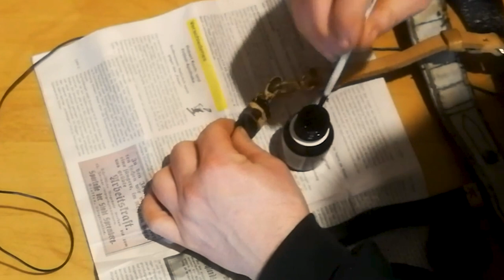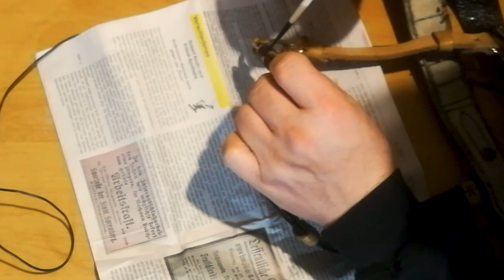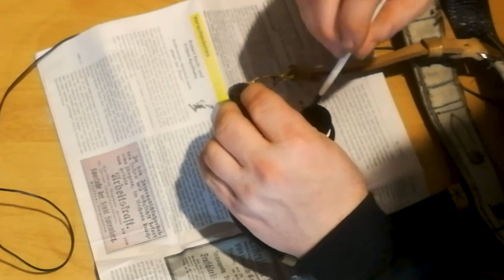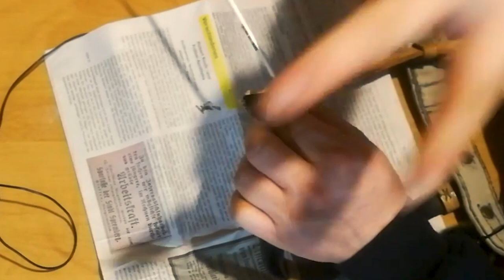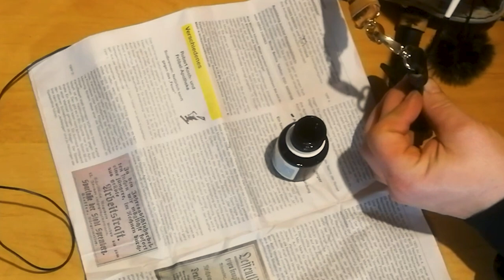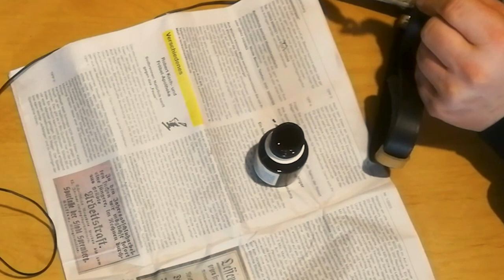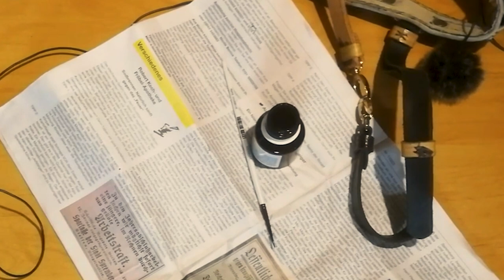NEUE LEDERFARBE - beste lederfarben überhaupt?!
Heute testen wir eine neue Lederfarbe die zuerst grün erschien aber später jedoch schwarz wurde, ob sie was taugt erfährt ihr in diesem Video. Viel Spaß.

ℹ️ Öffne die Beschreibung für nützliche Links.

Ü𝖇𝖊𝖗 𝖚𝖓𝖘:
👉Kanal Trailer: kommt demnächst...
Unterstützen:
Wenn ihr ein Penny übrig habt und unterhaltsamer minderwertigen Content Unterstützen wollt könnt ihr uns hier gerne Unterstützt.
(dafür bekommt ihr auch eine Kleinigkeit zurück)
𝕷𝖎𝖓𝖐𝖘:
𝐄𝐪𝐮𝐢𝐩𝐦𝐞𝐧𝐭:
𝐒𝐚𝐜𝐡𝐞𝐧 𝐢𝐦 𝐕𝐢𝐝𝐞𝐨 𝐕𝐨𝐫𝐠𝐞𝐬𝐭𝐞𝐥𝐥𝐭:
Bei allen "*" Links handelt es sich um Affilliate Links. Das bedeutet: Solltest du diesen Link anklicken und anschließend das Produkt kaufen, werden wir gegebenenfalls durch eine Provision am Umsatz beteiligt. Für dich fallen dadurch keine zusätzlichen Kosten an.